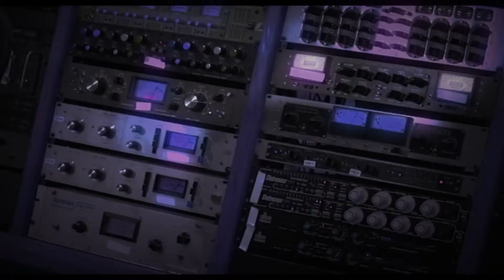Why You Don’t Need a Microphone to Record Audio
Have you ever heard of the visual microphone?  Watch this episode for some impractical but interesting information!

Eleven Rack
Great River MP 2NV Preamp
Shure SM7 Microphone
Furman Power Conditioner
Pro Tools
Keyboard Shortcut Stickers
Silicone Keyboard Cover for Macbook (with Pro Tools Shortcuts)
Mackie MR8 Studio Monitors
Adobe Creative Suite (for video editing and production)
Sony Camera
AKG Studio Heaphones
Trackball Mouse
Amazon Echo Dot (yeah, I’m obsessed!)

What if I told you that you could record audio with a visual camera with NO microphone?  In this video, we talk about a TED talk that starts out by describing a tool that the speaker and his team built.  It’s a software tool that is built to modify visual media, but it’s also relevant to audio.  We talk about how this motion magnifier can be used to capture audio.  We also talk about how sound works a bit, and how microphones tend to capture audio and convert it to analogue.  It might not be the most practical audio themed information out there, but it's very interesting!  So check it out!